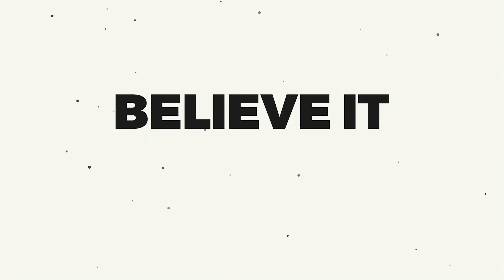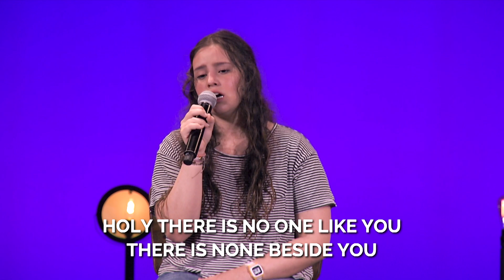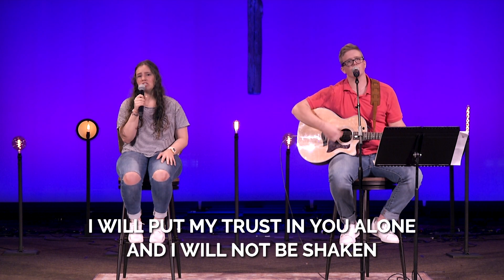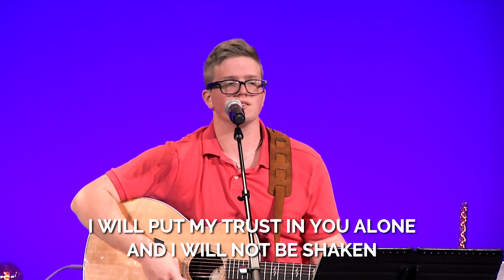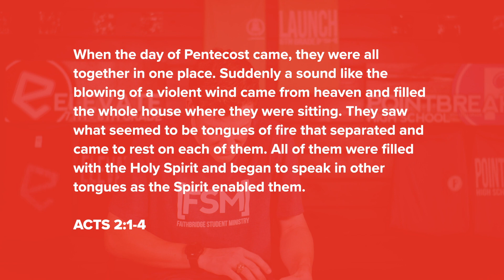Launch and Elevate Online // June 7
Our second week of Launch and Elevate Online!